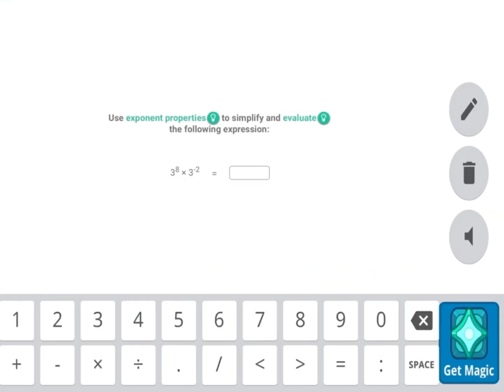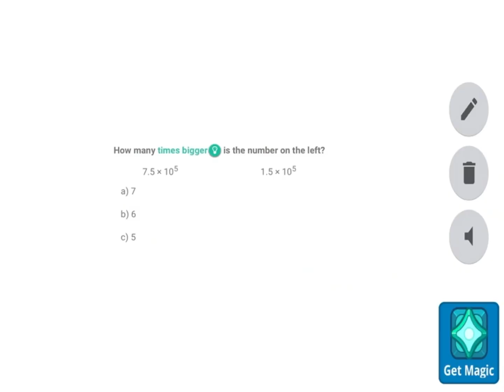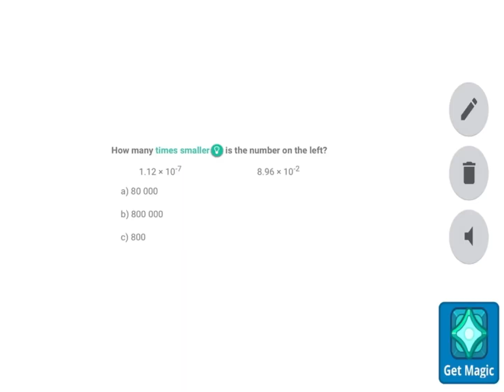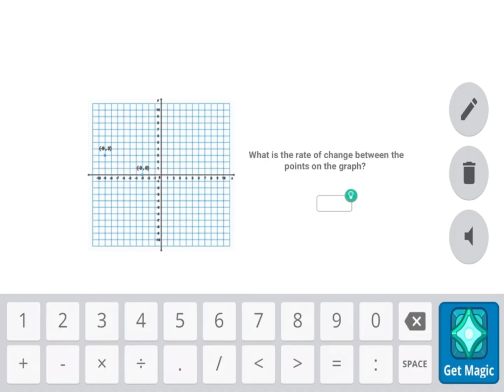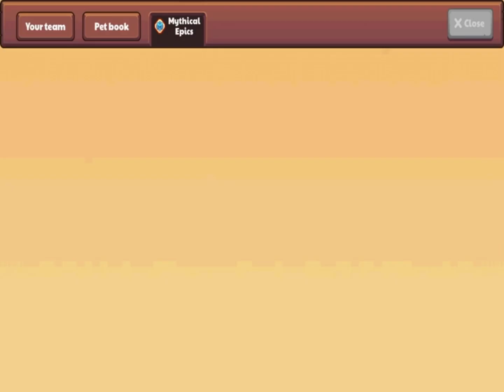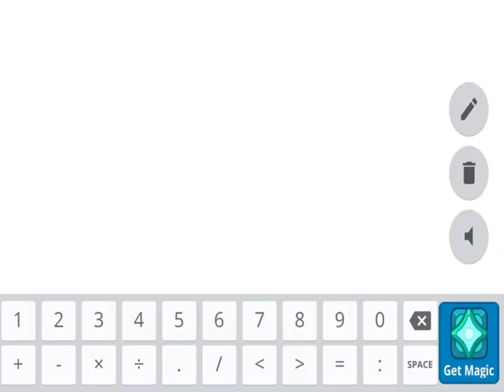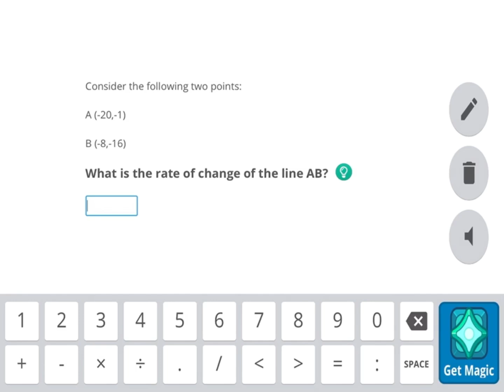Prodigy Playthrough Ep.34 - Defeating The Minion Storm Clouds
In this episode we complete a big chunk of Skywatch quests, including unlocking the factory and defeating the three storm clouds, and getting the second storm relic!

Prodigy, Prodigy Math Game, Gameplay, Bosses, Skywatch